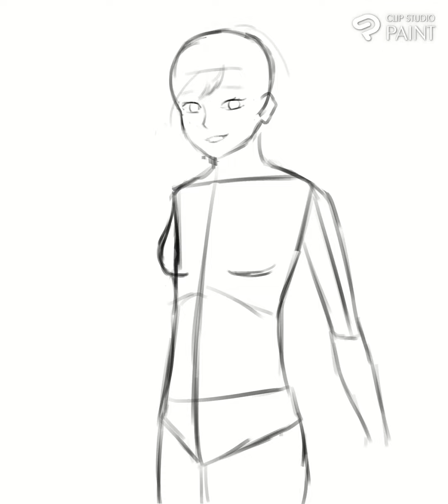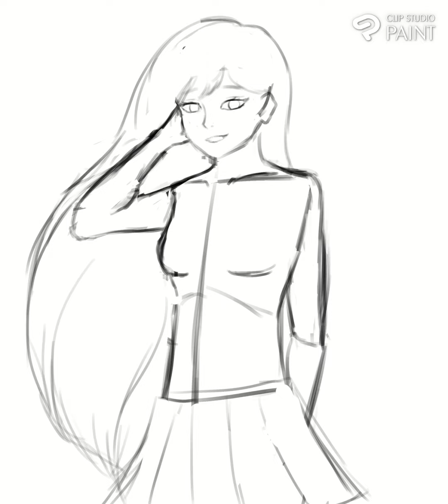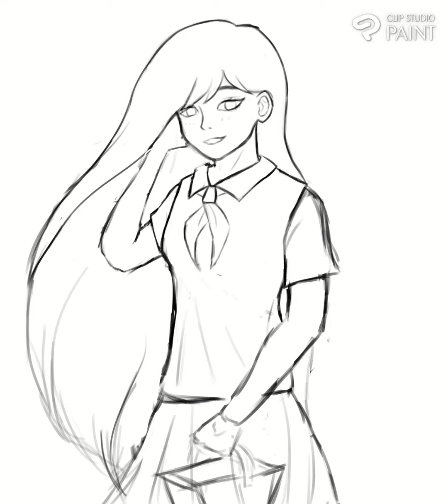Mari (Omori) Speedpaint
Watch as I draw Mari from Omori.

Follow my art accounts!
@_saltynotsalty on Twitter
@_lyrakat on Instagram